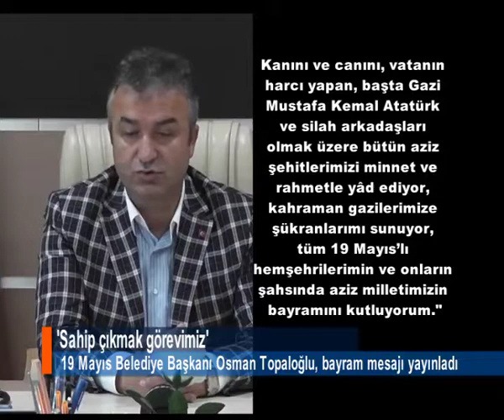'SAHİP ÇIKMAK GÖREVİMİZ'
19 Mayıs Belediye Başkanı Osman Topaloğlu, "Büyük Önder Mustafa Kemal Atatürk ve silah arkadaşlarının verdiği mücadele sonunda kurulan Cumhuriyetimize sahip çıkmak 7'den 70'e herkesin görevidir" dedi.